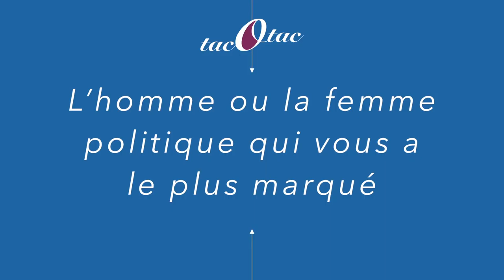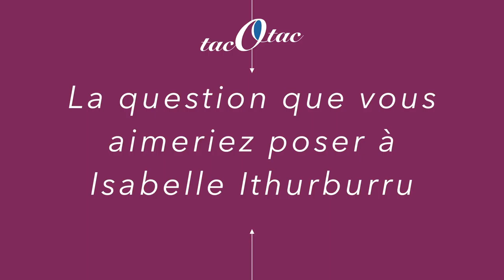« Du tac O tac » #4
Interview croisée entre l’Agenaise Candice Pascale, gagnante de la dernière édition de Danse avec les Stars,  et Antoine Erbani, troisième ligne et capitaine au SUA-LG Rugby...